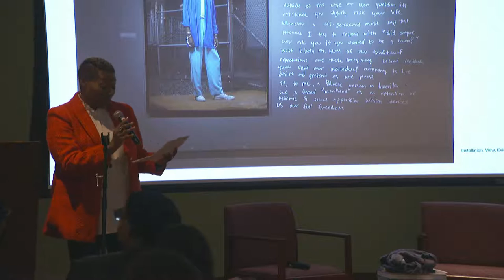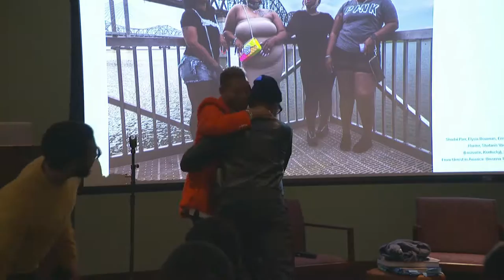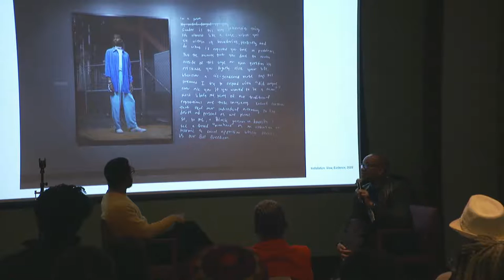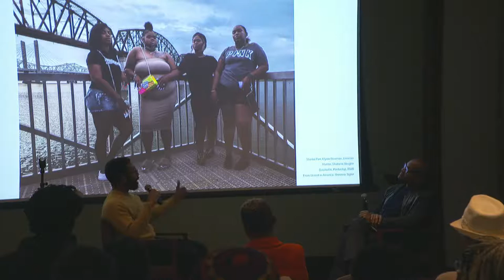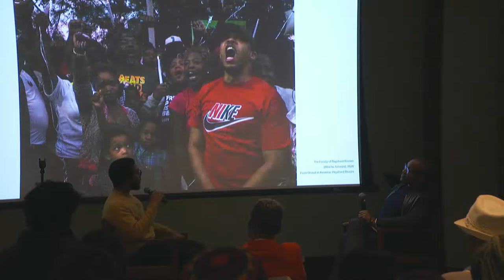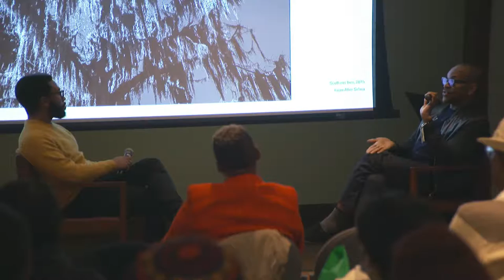I Believe I’ll Run On - book talk/conversation with Joshua Rashaad McFadden & Lyle Ashton Harris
How do Black people take care in a climate of anti-Blackness? What does rest look like for Black people when enduring the longue durée of Black suffering? What are the subtle, sustainable, powerful ways to run on, without burning out emotionally, mentally, physically, and spiritually?

By observing the interiority and quietude of Black people, despite the arduous marathon towards justice and the various trials and tribulations that simultaneously impede and inspire it, American visual artist and Assistant Professor of Photography at Rochester Institute of Technology, Joshua McFadden’s photographs explore and celebrate the intimacies of Black life in the United States. McFadden’s recently released book, I Believe I’ll Run On, not only demonstrates his mastery of a wide range of photographic genres—social documentary, reportage, portraiture, book arts, and fine arts—and his use of the medium to confront racism and anti-Black violence, but also is a testament to the healing and protective possibilities of turning inward. He critically examines race, masculinity, sexuality, and gender in the United States to reveal the destructive impact of these constructs on Black Americans. Like Black photographers before him, such as Gordon Parks, Roy DeCarava, Carrie Mae Weems, Dawoud Bey, and LaToya Ruby Frazier, McFadden documents the beauty of Black life and illuminates the specificity of Black living in our historical present, including a series of impactful photographs devoted to the Black Lives Matter protests in 2020.

Artist and Professor of Art and Art Education at NYU Steinhardt, Lyle Ashton Harris’s diverse artistic practice also comments on societal constructs of sexuality and race, while exploring his own identity as a queer, Black man. In conversation they will unpack how one can find an internal rest in the face of these societal constructs. How is the observation of quietude in Black people through art, in and of itself an act of resistance?

The talk will be followed by time for Q&A from the audience.

This event is part of CBVC’s three-year initiative, The Black Rest Project (BRP). For the next three years, CBVC commits to making Black rest visible by asking, what does Black rest look like? And what will it take to get there?

Cosponsored by the Department of Photography & Imaging, NYU Tisch School of the Arts; NYU’s 370J Project; NYU Center for Media, Culture, and History; NYU Office of Global Inclusion, Diversity, and Strategic Innovation; and NYU Center for the Study of Gender and Sexuality.